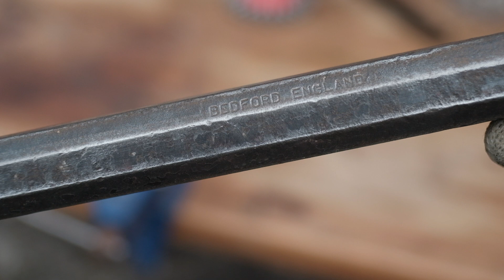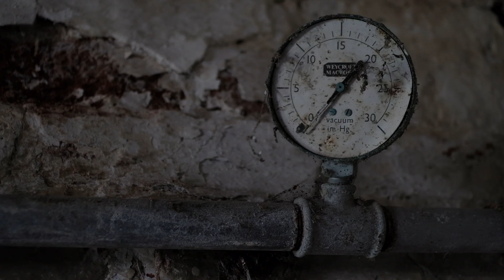#5 I couldn't carry on with this! Cleaning 30 years of dirt, gathering wild Elderflower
The main renovation job this week was to clean inside the barn with a pressure washer, I had to hire this, so while I waited for it I spent some time cleaning up things from around the farm that I would like to use.
I found lots of metal things that were rusty and cleaned them up with the angle grinder. I am not sure how old these things are, or what they all were originally for, but I hope I can use them in the restored barn.

I also found an old copper cistern which I hope I can repurpose for use in the finished studio.

There was a giant iron hammer with a broken handle that I wanted to repair and use to break some concrete. Getting the old piece of handle out was very difficult though.

In the end I had to burn the wood to remove it.

I found a steel shelf frame with hooks in one of the old milking barns and tried to clean this up. It will need more work but could be nice with a wooden shelf on top.

I also started cleaning the rust off the iron bars that support the pipes in the barn. I want to keep these pipes in place so I need to get rid of the rust from the bars, but this job was so hard I couldn't carry on!
Balancing on the ladder so high up while holding the heavy angle grinder above me and also the vibration from the brush attachment was horrible, so I might have to try this job again when I have different tools.

When the pressure washer arrived I tested it out on this old sink I rescued from the garden, then started on the inside of the barn.

There were years and years of cobwebs on the ceiling rafters and dirt on the walls from when animals lived in the barn. Lost of the old lime plaster was loose on the walls.

The wooden structure is from when this part of the barn was a stable, I want to keep this and clean it up. It was coated with dried on dirt so the pressure washer worked really well to remove this. Once the wood is dry I will sand it and repair the broken bits.

I finished making the elderflower cordial, this will be ready to drink in about a  month.

All footage is mine.